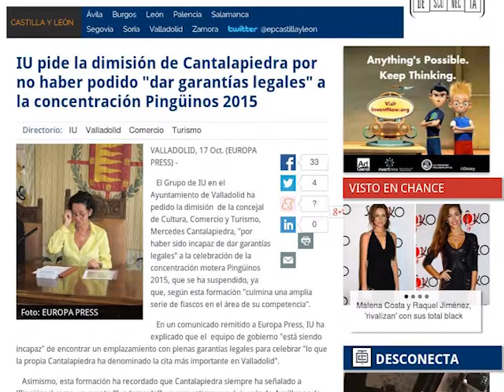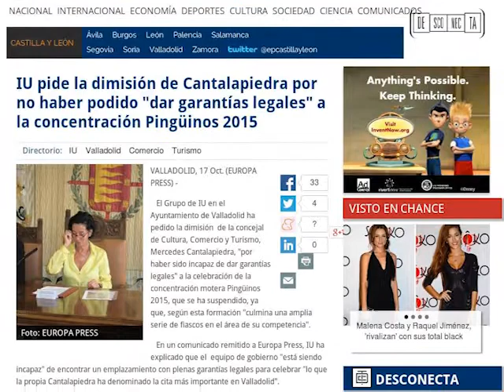IU pide dimisiones tras la suspensión de Pingüinos 2015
Esta mañana hemos pedido la dimisión de Mercedes Cantalapiedra porque el Ayuntamiento es el único responsable de la suspensión de Pingüinos 2015.

La anterior ubicación era ilegal y el PP lo sabía desde hace años: en vez de buscar soluciones, optó por tensar la cuerda y azuzar a moteros y hosteleros hasta que los tribunales dictasen una sentencia que conocían de sobra.

Una buena gestión pasa por buscar alternativas si lo que se quiere hacer es ilegal, no pretender que se cambien las leyes "a la carta" ni que se haga la vista gorda.

(Fuente: Cadena SER Valladolid)